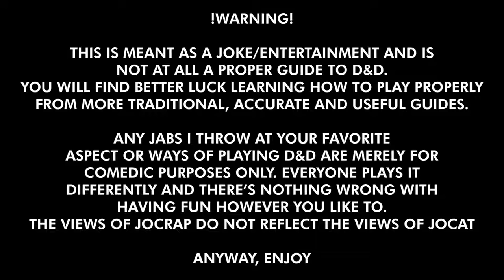A Crap Guide to D&D 5th Edition Barbarian AGAIN